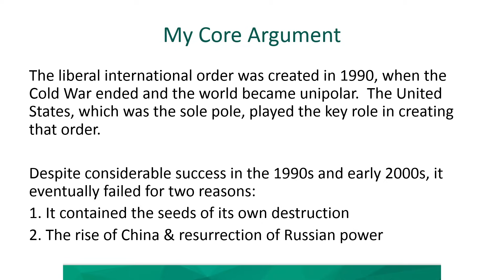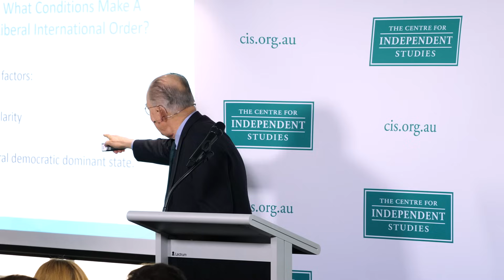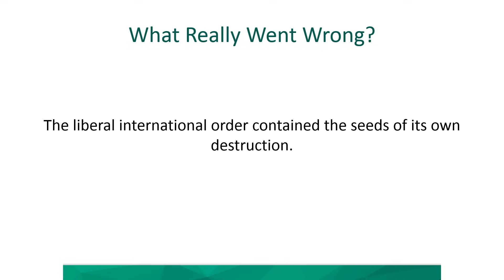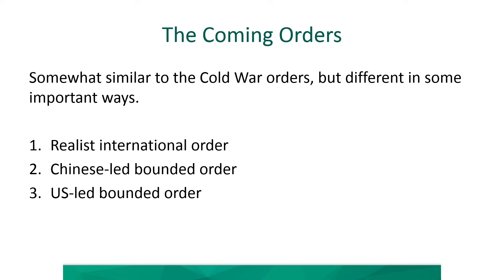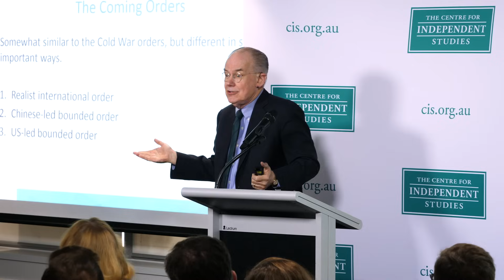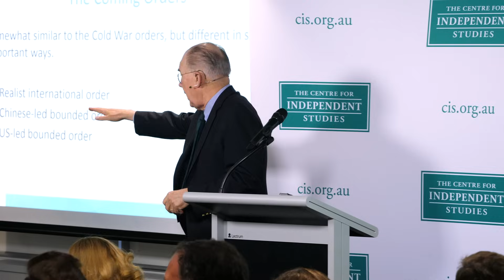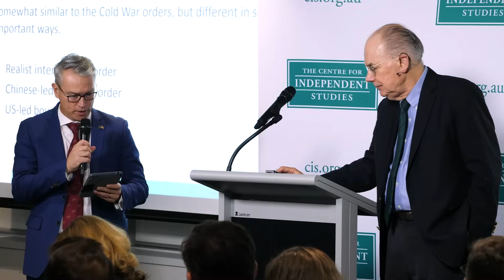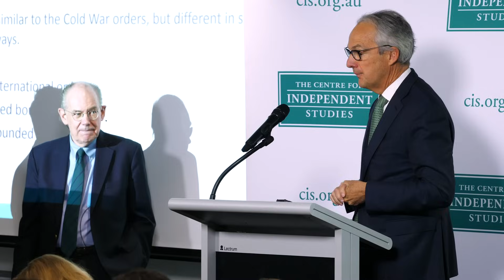The liberal international order | John Mearsheimer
The so-called rules-based international order is under serious threat. But it is a mistake to blame Donald Trump. In fact, that order was bound to fail, because the key policies on which it rested are deeply flawed.

Contrary to the policy consensus in Washington, Brussels and Canberra, democracy is not an export commodity. Since the collapse of Soviet Communism, liberal excesses have provoked a powerful nationalist backlash. Moreover, the “unipolar moment” that defined U.S. grand strategy in the post-Cold War era is over.

In the emerging multipolar world, there will be a realist order to manage the global economy, and Chinese-led and U.S.-led bounded orders that will help the two great powers to prosecute their security competition.

John Mearsheimer is professor of political science at the University of Chicago and author of The Great Delusion: Liberal Dreams and International Realities(Yale University Press, 2019).